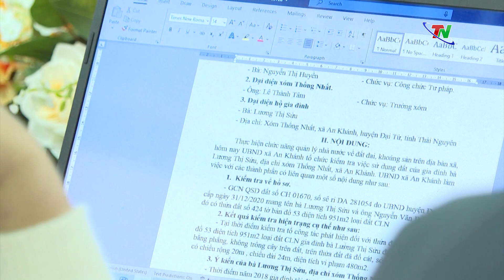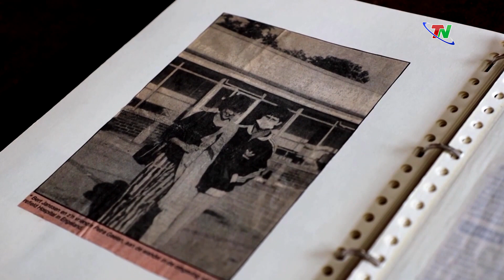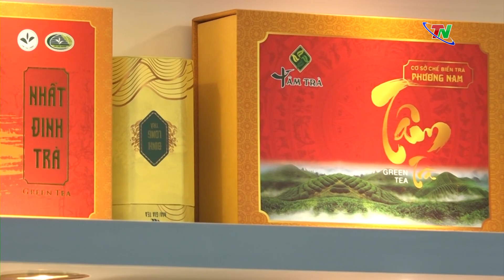Vườn Chè cổ nơi vùng đất Tân Cương | Thái Nguyên TV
1. Khi mâu thuẫn trong nội bộ cộng đồng dân cư được chung tay giải quyết
2. Người ghép tim sống lâu nhất thế giới
3. Vườn Chè cổ nơi vùng đất Tân Cương
4. Đội Nữ pháo thủ canh giữ vùng trời quê hương